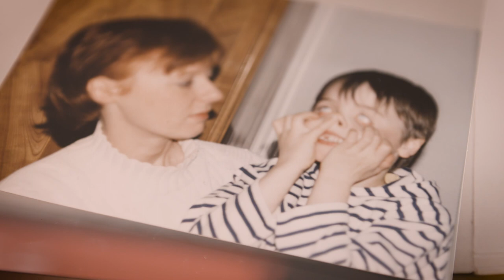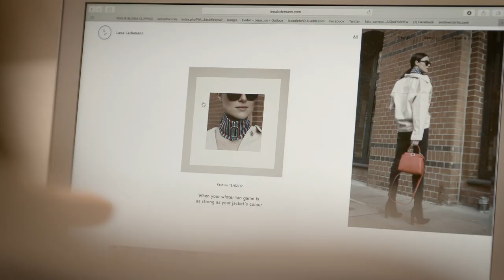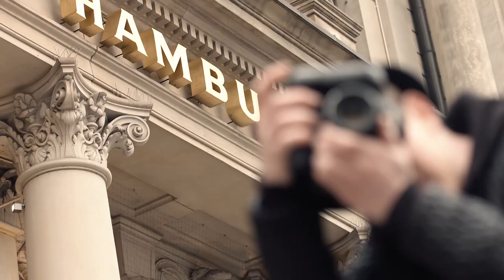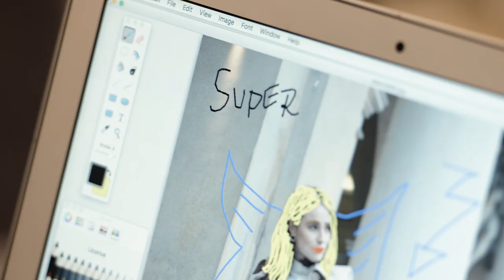Being a Fashion Blogger mit Lena Lademann #1: Make yourself into a brand | VOGUE Business Insights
VOGUE Germany bekommt exklusive Business Insights von der beliebten Fashion-Bloggerin Lena Lademann. Als Mitgründerin von Blogger Bazaar, spricht Lena über das Blogger-Leben und was hierbei alles wichtig ist, um erfolgreich zu sein und Fuß zu fassen. Zum Start der neuen Serie "Being a Fashion Blogger" erklärt Lena, warum es gerade beim Start eines Blogs essentiell ist, aus sich selbst eine Marke zu machen.

VOGUE Germany I VOGUE Business Insights I Lena Lademann I net-a-porter I Fashion Blogger I Interview I erfolgreich bloggen I Blogger Bazaar I fashion I Mode I luxury I shopping I how-to